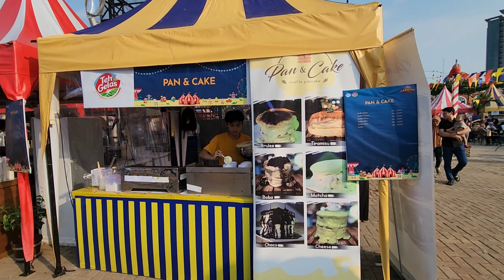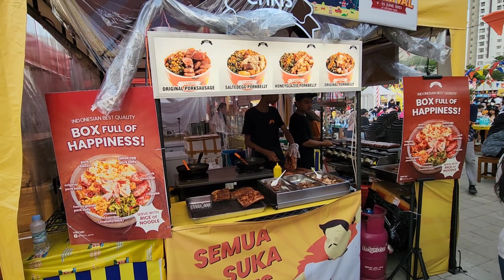Xplorasa Carnival Summarecon Mall Serpong